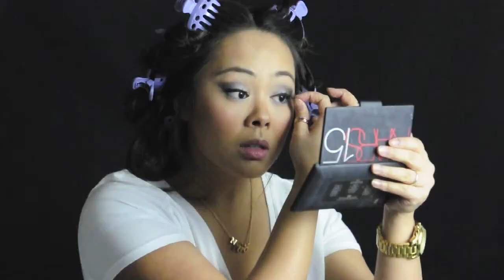New Years look 2014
Hello all you sexy ladies!
Welcome back to the Beautiful Chaos.

Stay Classy ;D